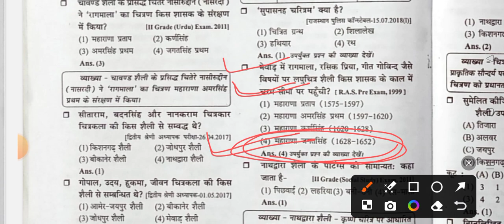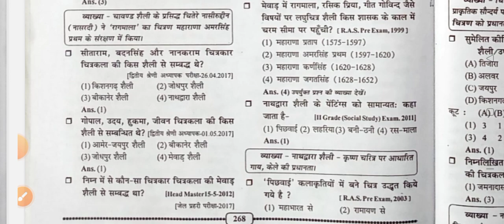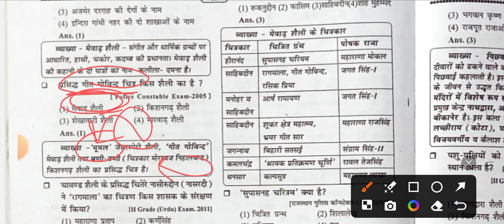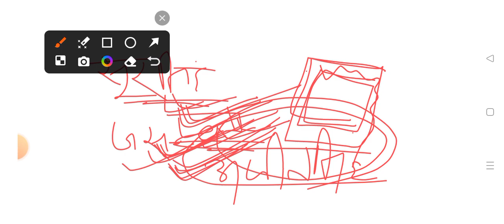राजस्थान की चित्रकला। Priyanka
telegram channel @priyanka9667